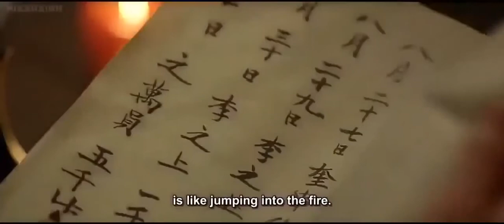Best Chinese Kung Fu Martial Arts Movies 2017 ★ Top Action Movies Full Length English Hollywood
New kung fu Chinese Martial Arts Movies 2017 , Best Chinese Action Movies 2017
   Best Action Comedy Movies 2017 , Best kung fu Chinese Martial Arts Movies